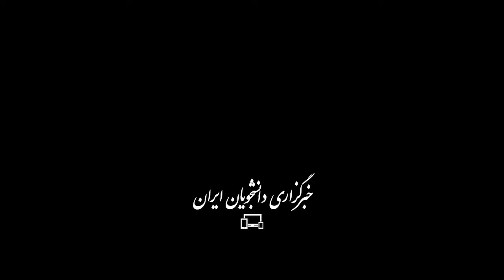سخنرانی مقام معظم رهبری به مناسب روز جهانی قدس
مقام معظم رهبری در سخنرانی خود به مناسبت روز جهانی قدس، ماجرای فلسطین را مهمترین و زنده‌ترین مسئله مشترک امت اسلامی دانستند و گفتند: سیاست‌های نظام سرمایه‌داری ظالم، دست یک ملت را از خانه خود کوتاه کرده و رژیمی تروریست و مردمی بیگانه را در آن نشانده است. ایشان با یادآوری این واقعیت که «صهیونیستها از روز اول فلسطین را به پایگاه تروریسم تبدیل کردند»، افزودند: اسرائیل نه یک کشور که یک پادگان تروریستی علیه ملت فلسطین و دیگر ملتهای مسلمان است، بنابراین مبارزه با آن، مبارزه با ظلم و تروریسم و وظیفه‌ای همگانی است.